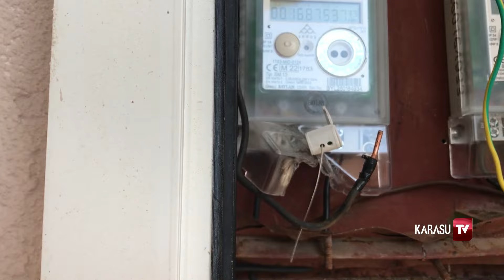Karasu'da 2 kişinin evde cansız bedenleri bulundu.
ÖLÜM DAİRESİNDE ŞOK EDİCİ DETAYLAR.

* Elektrikler kesik, * Evde Mumlar, * Camda Sinekler, * 1 Aya yakın haber alınamayan cansız bedenler ve fazlası.

SAKARYA'nın Karasu ilçesine bağlı Yalı mahallesi Batı Karadeniz caddesi üzerinde bulunan yazlık site içindeki bulunan 2 cansız bedenle ilgili detaylar belirginleşti.

Hisseli dairede ikamet eden Avni Çetinkaya (65) ve Yalçın Dereli (58) iddialara göre yaklaşık buraya 2 ay önce geldikleri öğrenilirken, burayada belli aralıklarla gelip gittikleri komşuları tarafından belirtildi.

Bir süre sonra ise dairenin elektrik faturası ödenmediğinden elektirikleri kesildiği, evde kalan 2 kişi ise mumla evde kaldıkları belirlenirken, olay yerinde yapılan incelemede ise evde kalanların hayatlarını tahmini 1 ay önce kaybettikleri öngürüldü.

Her iki kişinin bulunmasında ise komşuların dikkati sayesinde olurken, camdaki sinekler ve içeriden gelen koku olayın açığa çıkmasına vesile oldu.
Olay yeri incelemede ise daire içinde mumdan çıktığı tahmin edilen küçük çaplı yangında Avni Çetinkaya'nın daire içinden çıkmaya çalıştığı ancak dış kapının önüne gelerek orada yığılıp kaldığı öğrenildi.

Hayatını kaybeden diğer kişi Yalçın Dereli ise yatak odasında cansız bedeni yatak üzerinde olduğu belirlenirken, hayatlarını kaybedenlerin burada çıkan karbonmonoksit gazından zehirlendiği tahmin edilirken kesin ölüm nedeni yapılacak otopsi sonrasında netlik kazanması bekleniyor.

Cansız bedenler Karasu Devlet Hastanesi morguna kaldırılırken olayla ilgili soruşturma devam ediyor.

Öte yandan aynı dairede 2 Nisan 2023 tarihinde İsmail Aydemir ismindeki diğer arkadaşlarıda evde ölü olarak bulunmuştu.